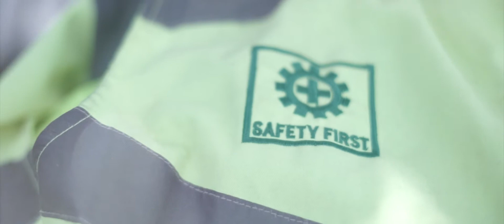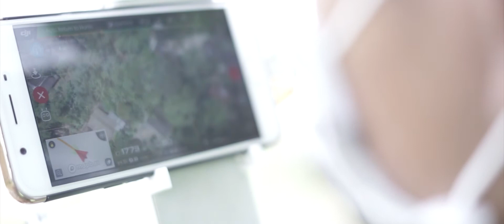Pilot Drone Salatiga - Kartasura